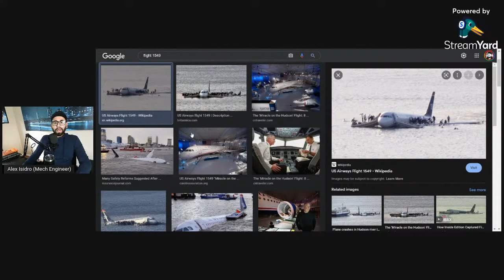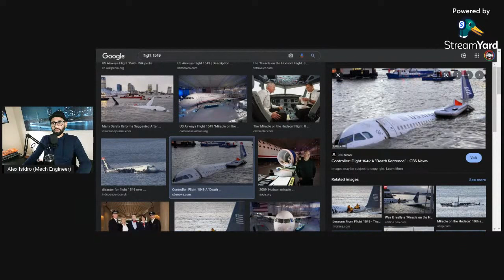Is it worth getting a Master's degree as an engineer?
1:1 Mentoring Sessions Available Let's explore the worst and BEST reasons to go to grad school in this video. You'll be surprised!

A few notes: Grad school has the potential to improve your personal finance, no question about it. Whether you are in engineering, science, mathematics, or tech fields, it master's degree can help. BUT you have to be aware that this is not always the case, and you may not need it. Gad school is a great opportunity to deepen your expertise and become eligible for more jobs going up the corporate ladder. However, we have to be honest and there are reasons out there that should NOT be why you go through grad school (to keep partying, thinking it guarantees promotions, etc.) because well, it's an expensive journey. As a mechanical engineer myself, I believe the best way to get your post-graduate education is by getting it paid by either your company or school. In this video, we go deeper into what are the best reasons to attend grad school!

NEW
Additional links:

🚨 Video was helpful? Show some gratitude :)

🚨 The Entry Level Engineer's Guide to Succeed in Corporate America, (40%OFF Code: SUCCESS)

Times:
0:00 Start here:
0:55 Worst reasons
 9:37 Best reasons
18:38 Words of wisdom